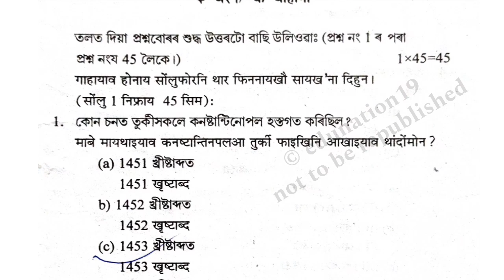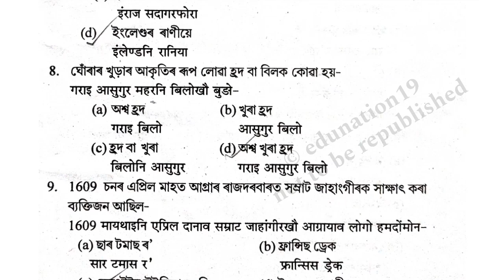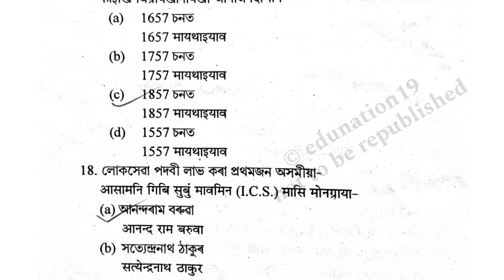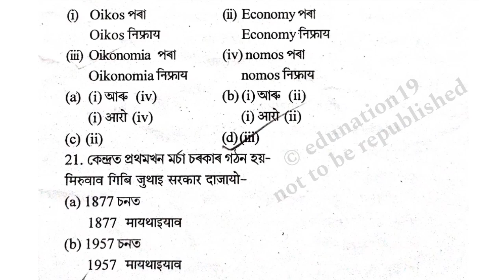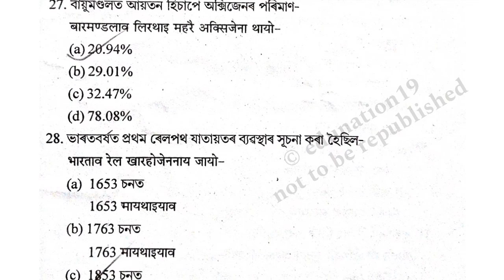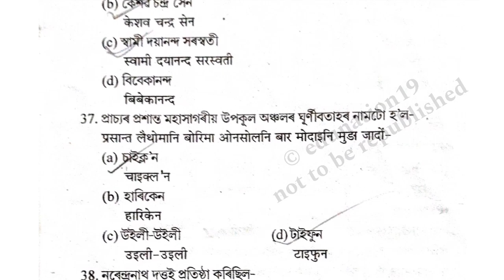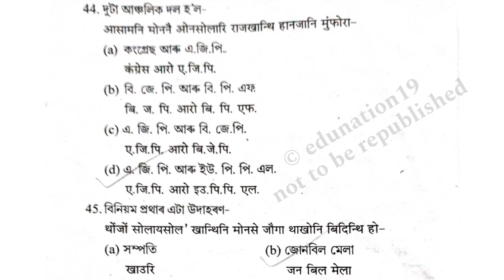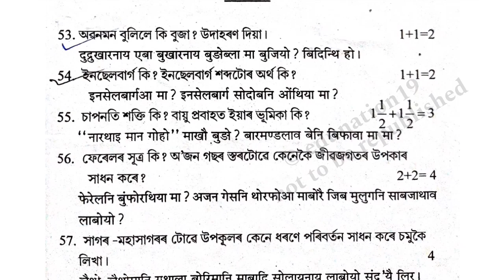Class 9 Half Yearly Exam 2024 Question Paper | Baksa District Social Science Solved Question Paper